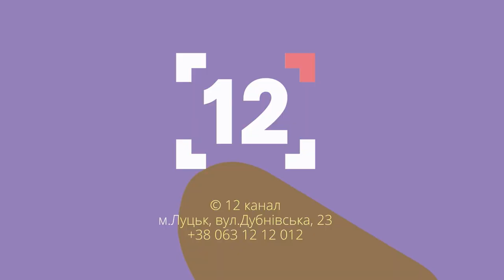Луцький меморіал. Невигадана історія, якої не знають місцеві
Про будівництво меморіалу у Луцьку, нічні роботи та відкриття комплексу за перепустками. Історію творення радянської пам’яті у програмі «Актуально» розкаже  журналістка Олена Лівіцька. Вона є авторкою матеріалу «Усі земляні роботи вели в темну пору». І постав «штик Суворова» на кістках. МЕМОРІАЛ. СВОЯ ІСТОРІЯ».